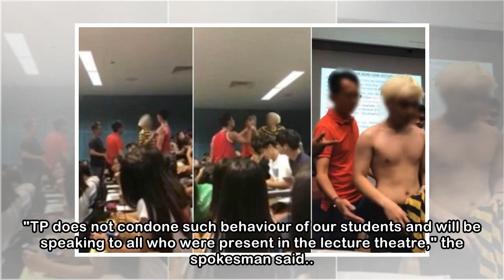Temasek Polytechnic investigating fight involving 3 students in lecture theatre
Apr 19, 2018, 1:06 pm SGTApr 19, 2018, 6:10 pm SINGAPORE - Temasek Polytechnic is investigating a scuffle involving three first-year students on Wednesday (April 18), including one who was filmed goin...